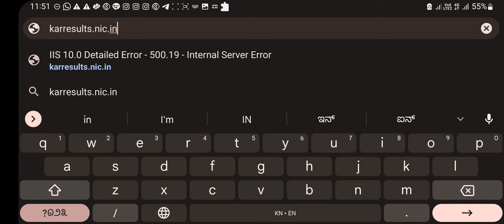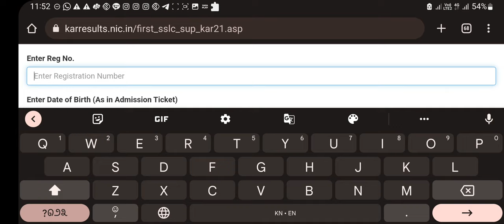SSLC RESULTS 2022 KARNATAKA ANNOUNCED | GOW TO CHECK | WEBSITE | KARANATAKA|students solution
Upi id:hatersvtu@ybl

10th sslc 2022 result date,